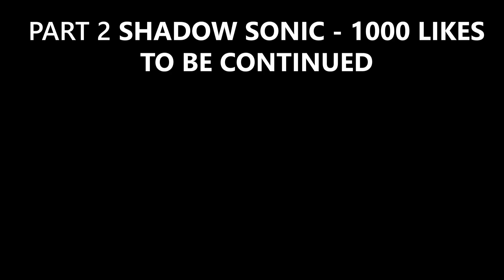GTA 5 SONIC VS MINECRAFT SONIC VS ROBLOX SONIC - WHO IS BEST? Part 1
Want to see more comparisons?
Leave a like for more videos like this!